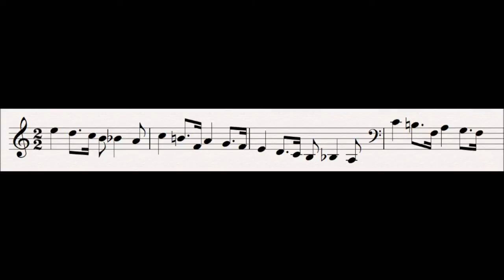19 Impassioned Love : Tristan und Isolde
This motif represents the explosion of love between Tristan and Isolde when they meet at the beginning of act 2.  It is not made clear whether this is the first time they have scene each other since taking the love potion, but by Isolde's impatience and the whirlwind of this motif, it would seem so.

It bears similarities to an inversion of Insolent Day, and an inversion of Isolde's Impatience.

Progenitor leitmotifs:
None

Subsidiary Leitmotifs:
None